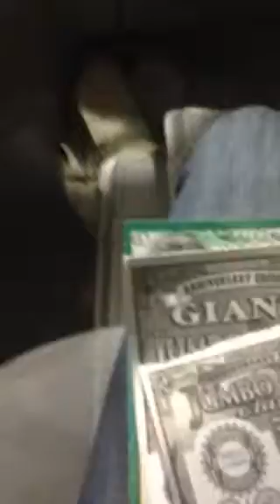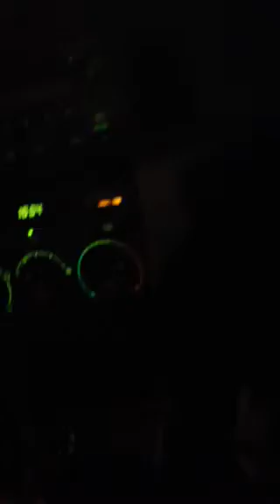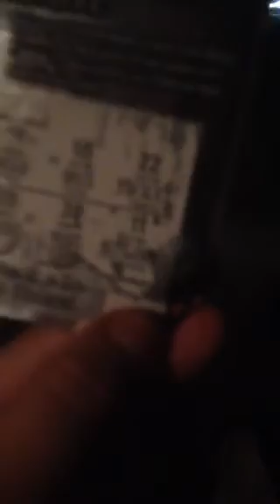Haha lottery card fun